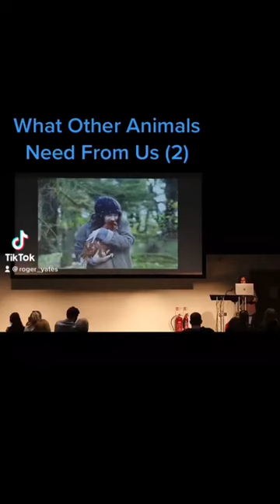Sandra Higgins runs Eden Farmed Animal Sanctuary and Go Vegan World